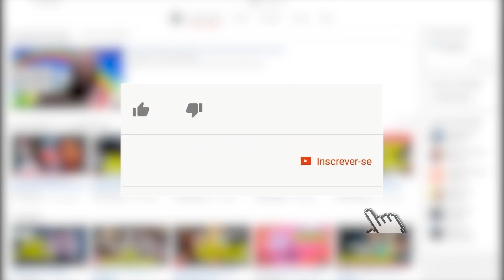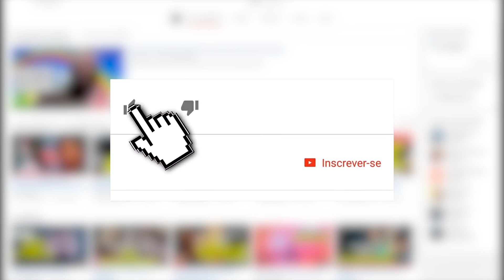SERÁ QUE PES 2019 VAI BATER FIFA 19?